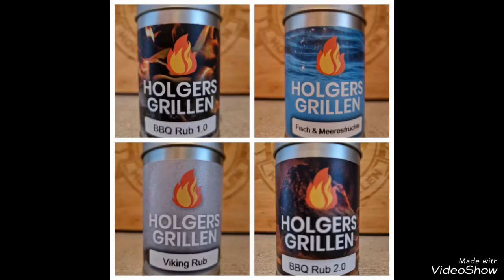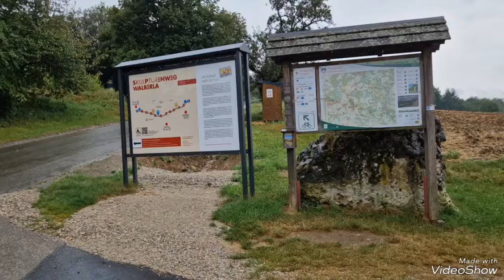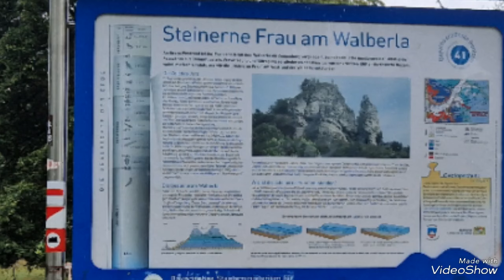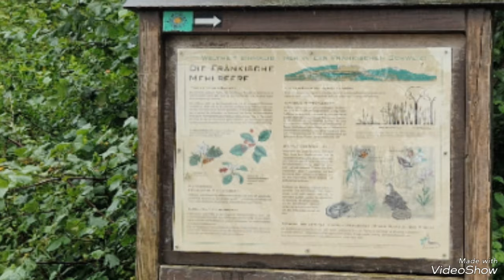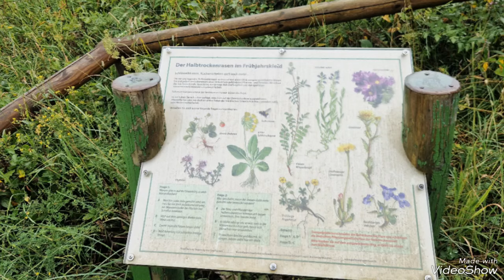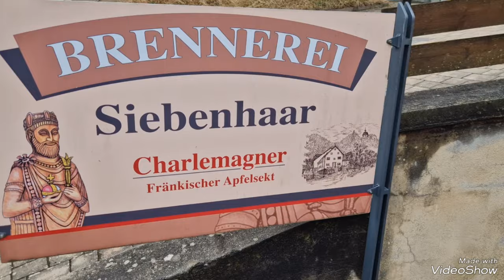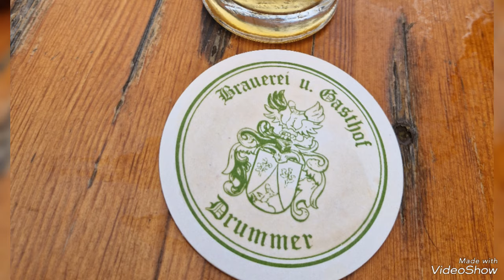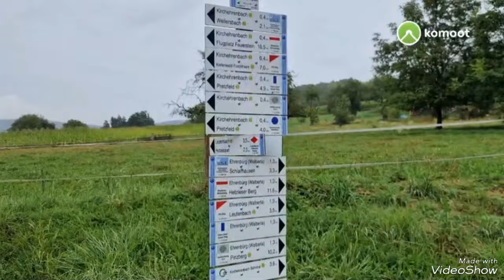Walberla & Rodenstein in der Fränkischen Schweiz 🐶 Holger's Grillen und Erlebnis Touren 🔥😅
(Video 549)

Walberla & Rodenstein in der Fränkischen Schweiz 🐶
Holger's Grillen und Erlebnis Touren 🔥😅
👆 Meine Neue Erlebnis Tour auf Komoot

🔥 4 for ever 🔥
⚠️ Holger's Gewürze Werbung ⚠️

Meine 4 Grillgewürze von Lucoma (Gewürzmanufaktur Lucoma) gibt's jetzt im 4er - Bundle "alle 4 auf einmal zum online bestellen" 😍

Hier 👆 der Link zur online Bestellung ☺️

Lucoma Gewürzmanufaktur

Werner's Hanf - Shop in Bayreuth / Oberfranken (Bayern) 🌱

Werner´s Hanf Shop
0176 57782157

Hanf - Shop

Hier 👆 kann u.a. auch online  bestellt werden 🌱
oder man besucht einen der Shop's direkt vor Ort 🪴

Frankenwaldhanf online Shop 🌱

Hier ☝️ kann online bestellt werden

Holger's "Link"

Hier geht's ☝️ zu Tik Tok

Hier geht's ☝️ zu Komoot

Herzlich Willkommen 👆 bei Holger's Grillen und Erlebnis Touren

Holger's Grillen und Erlebnis Touren auf YouTube,  Facebook,  Instagram,  TikTok und Komoot 👍